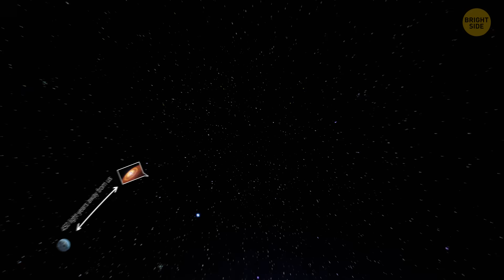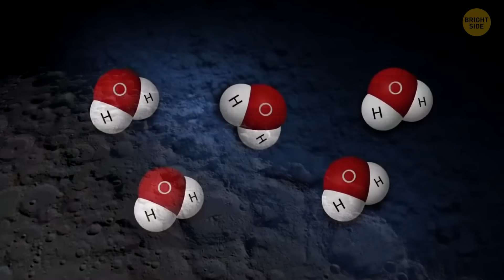Scientists Finally Understand Where Water Came From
Ever wondered where all the water on Earth actually came from?
Like, how did our oceans even get here in the first place?
Scientists have finally cracked the mystery — and it’s wilder than you think.
Spoiler: It involves space, ancient asteroids, and a very lucky planet.
This discovery literally rewrites what we thought we knew about life on Earth.
Dive in and get your mind blown — no snorkel needed.